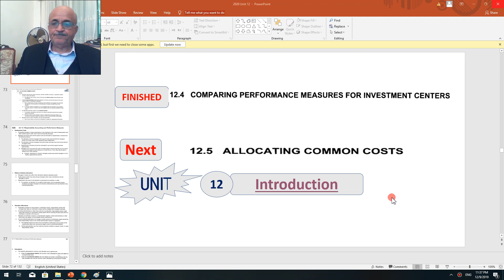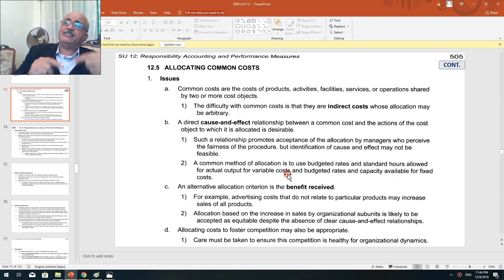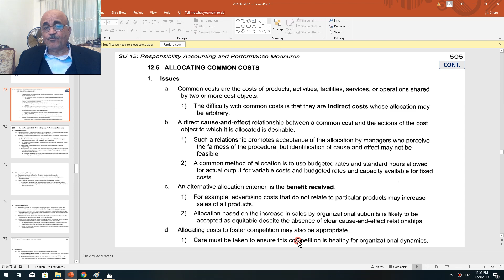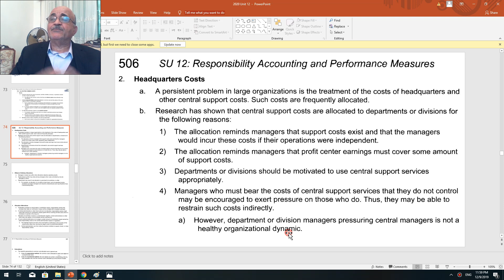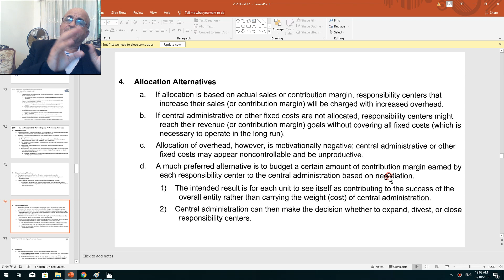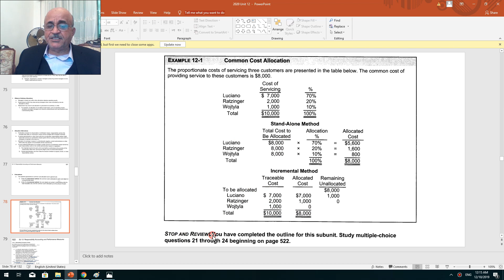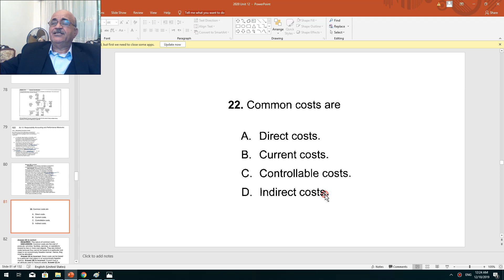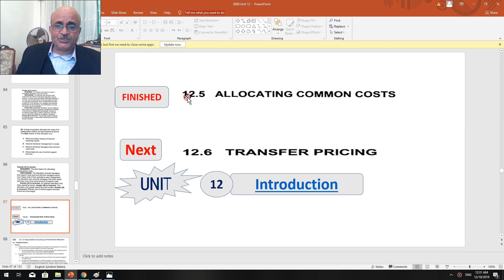CMA: Unit 12: Sec 5 2020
Allocating Common Costs